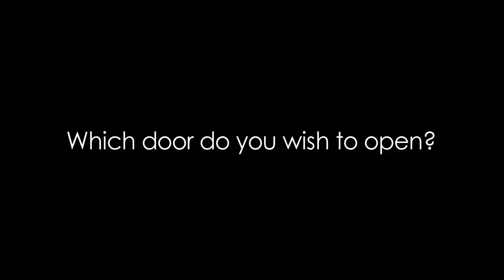Empathy & Apathy Trailer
A requirement in Media Writing 2016
Members:
-Binasing
-Caldoza
-Deluza
-Evangelista
-Grantoza
-Landa
-Marzan
-Sotto